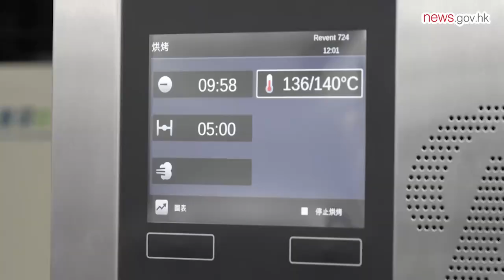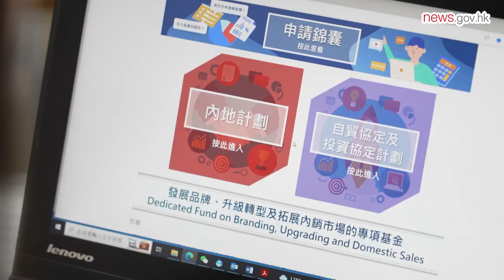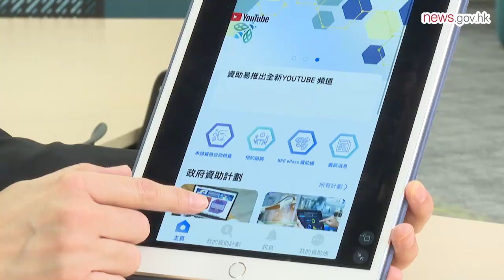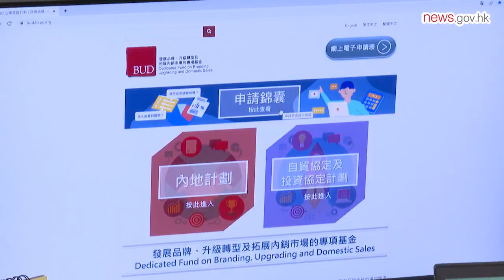Fund helps firms seize opportunities (7.5.2023)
Some 4,100 enterprises are benefiting from the Dedicated Fund on Branding, Upgrading & Domestic Sales which helps them explore and develop markets outside Hong Kong through branding, upgrading and restructuring their operations.